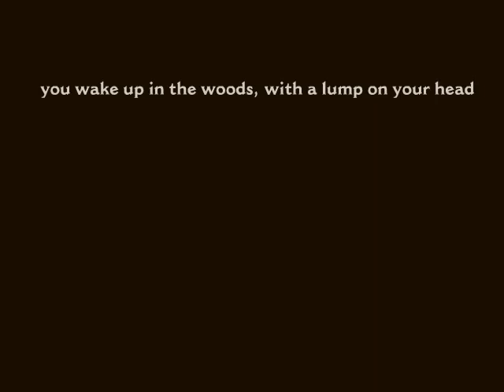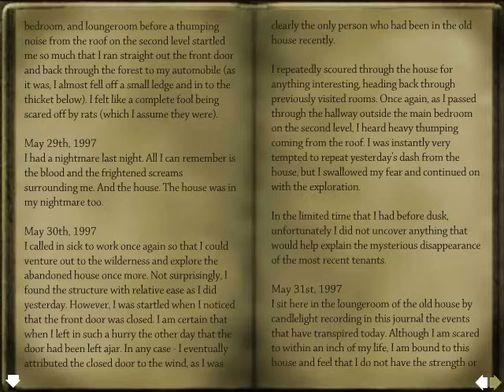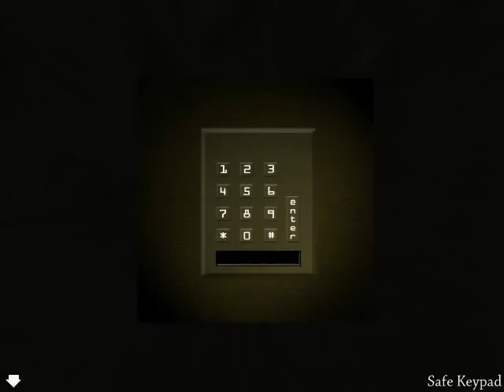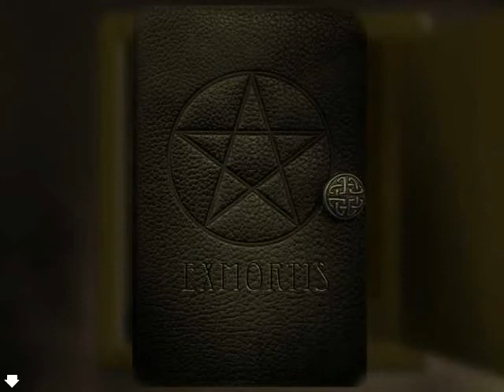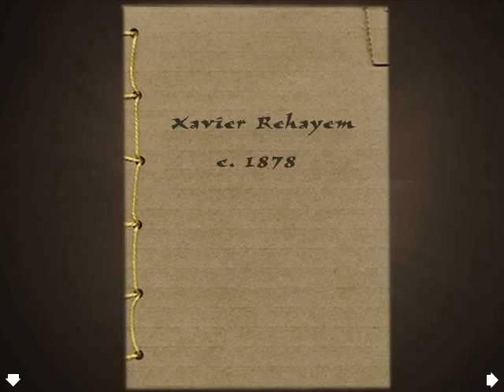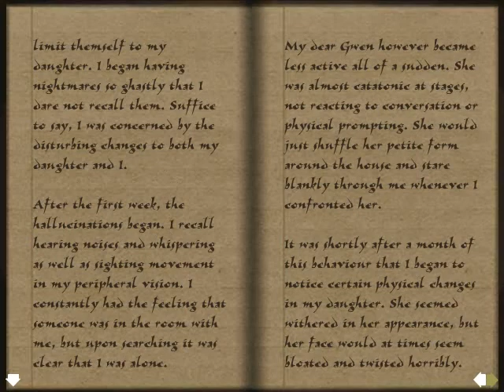Exmortis - Part 1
My thanksgiving day special playthrough! :D

Happy turkey day guys!